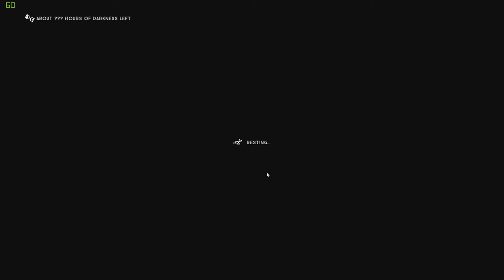'A COLD ADVENTURE BEGINS!' - The Long Dark - EP 1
This was a late night recording, so I'm pretty sure I sound drained ^^;;

Got questions? Ask.fm me ! @pokemonpride
I mainly play minecraft and plan to upload many other games I play,
I Plan on playing some Horror games as well,
become a fellow Pichu!
id love to see you guys in the future as well! ^-^
マインクラフト ~ |̲̅̅●̲̅̅|
地雷それ ● それを作る ● それを愛する